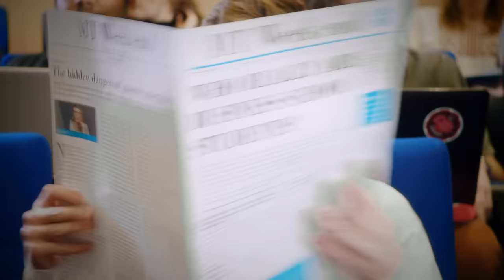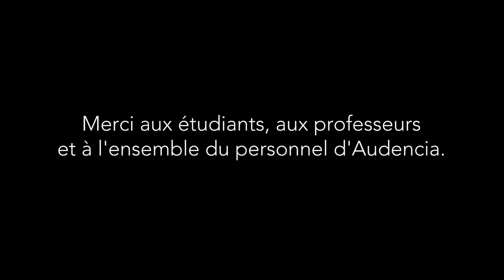AUDENCIA - Never Stop Daring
Forget what you heard about Business Schools and welcome to Audencia.
Our moto: Never Stop Daring.
You want to know why?